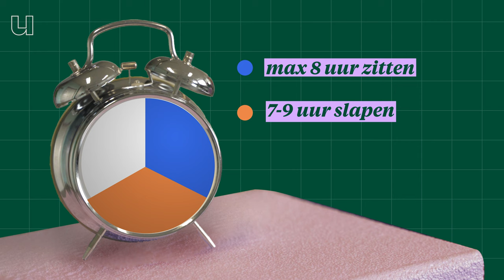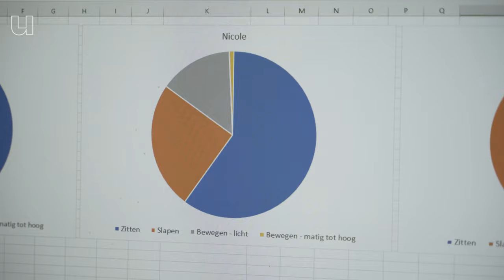Waarom kijk je beter rechtstaand tv?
Wij zijn het er met de redactie over eens: na een vermoeiende werkdag is het heerlijk om thuis in je pyjama te schieten en onder een dekentje The Greatest Dancer/Friends/Crazy Ex-Girlfriend (hierover zijn we 't niét eens :-)) te bingen. Maar... waarschijnlijk doen we vandaag allemaal nog een work-out tijdens het tv-kijken. Professor Marieke De Craemer, bewegingswetenschapper aan de UGent, heeft namelijk gemeten hoeveel (weinig!!) we per dag bewegen. En ja, we zijn best geschrokken!